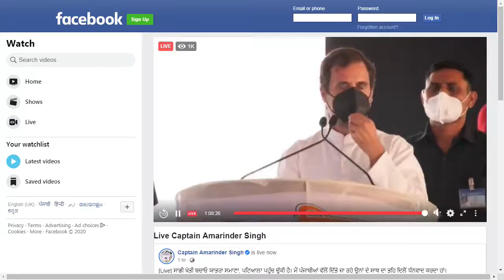PUNJAB - RAHUL GANDHI Attack ON PM MODI